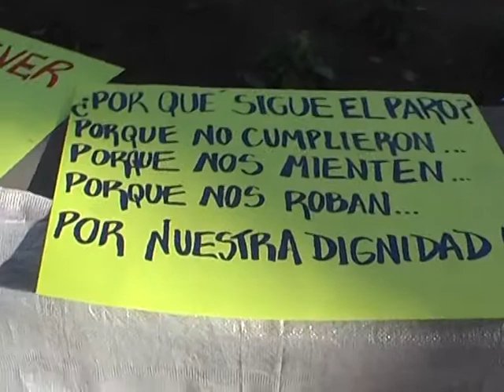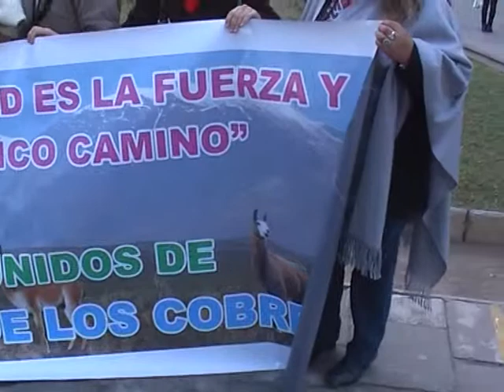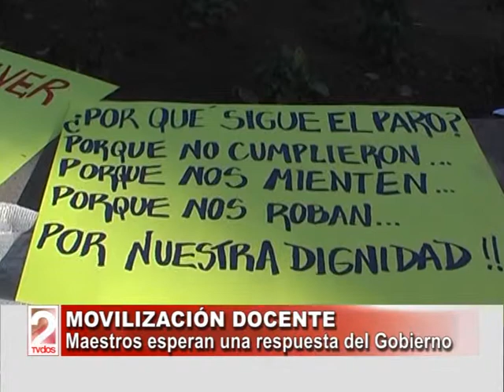MOVILIZACIÓN DOCENTE EN SALTA-TV DOS SALTA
Docentes varios hablan sobre la movilización que tuvo lugar en el centro de la ciudad de Salta el Miércoles 30 de Julio de 2014 y sobre los pasos a seguir respecto a la situación de los docentes. (DOS EN LA NOTICIA)